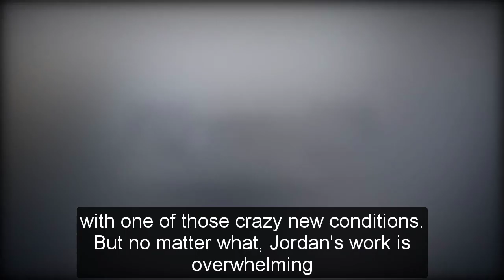GH Shocking Spoilers | Jordan caught the person who caused Ava's danger, Ryan was the mastermind